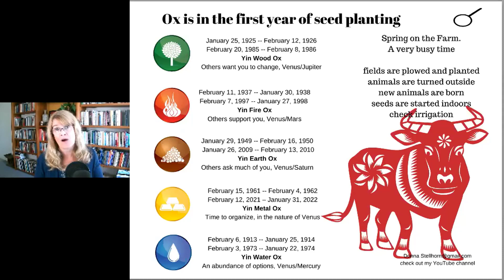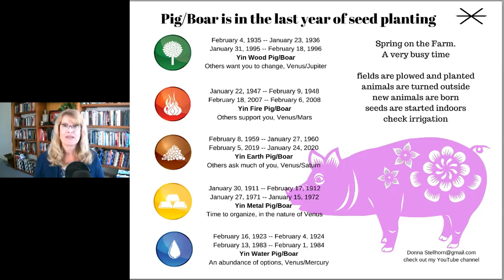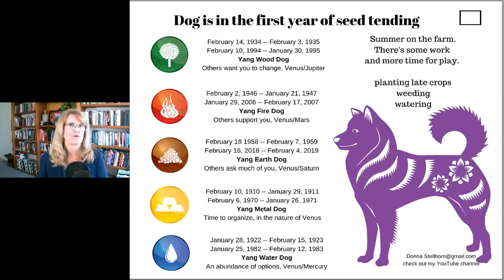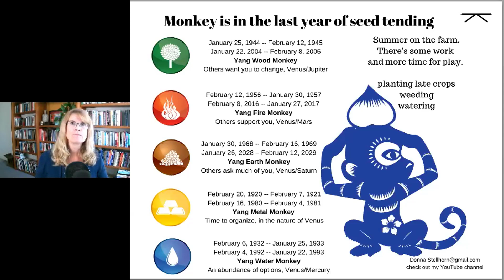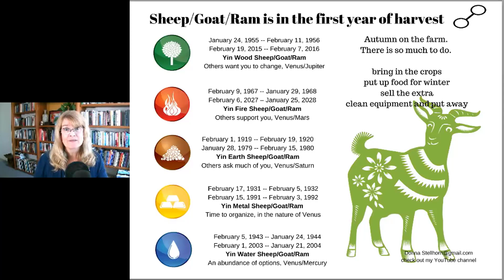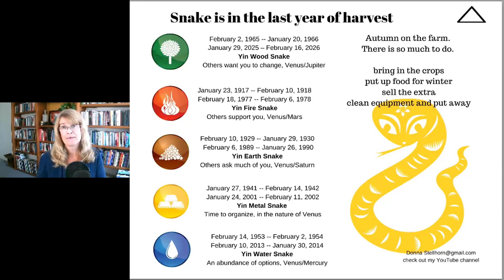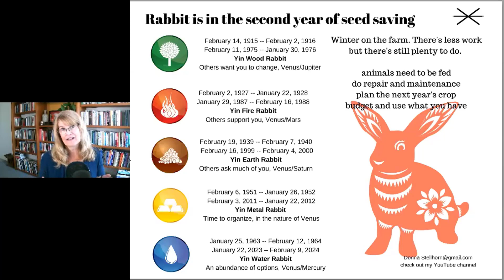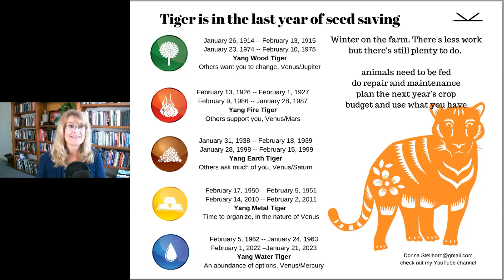2021 Chinese Astrology: The 12-Year Cycle is like a Year on the Farm - harmonizing energy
The 12-year cycle of the Chinese Zodiac can be looked at like a year on a farm. Three signs do the energy of Spring, planting, and trying new things. Three signs do the energy of Summer, building, and growing what was started before. Three signs do the energy of Autumn, harvesting the fruits and profits. And three signs do the energy of Winter, resting, and planning for the next cycle. In this video, we discover the seasons for each sign and how each sign will fare in 2021. Note: this is a different way of looking at Chinese Astrology and so the signs are not in the usual order.

00:00 - Intro
00:22 - Ox
04:57 - Rat
06:08 – Pig/Boar
06:54 - Dog
08:05 - Rooster
08:43 - Monkey
09:52 – Sheep/Goat/Ram
11:29 - Horse
12:20 - Snake
13:12 - Dragon
14:07 - Rabbit
15:21 - Tiger
16:58 - LaRue the Magical Cat

Or you can check out these sources for getting your chart.

If you want to SCHEDULE A READING. Astrology, Chinese Astrology, Feng Shui, and Tarot Readings are available. Here's the link to my schedule.
Schedule your time and I'll send you an email with price information and what details I need from you to prepare your reading.

Have you checked out my video course, FINDING THE HIDDEN MONEY IN YOUR CHART, on Udemy. com? You can learn how your Astrology chart reveals the many ways money can come to you. This course is for all Astrology levels.

FENG SHUI FOR WEIGHT LOSS, the recorded webinar is now available. This class is NOT about what to eat. You can actually use all the information in this class to get better results with whatever diet program you want to be on. You can use this with Weight Watchers, Keto, Vegan, South Beach or you can do this without having any food restrictions at all. In this class, we talk about HOW TO EAT, WHERE TO EAT, and HOW TO STORE FOOD IN THE KITCHEN.

Donna Stellhorn
2772 Roosevelt Street, Unit 424

Donna Stellhorn